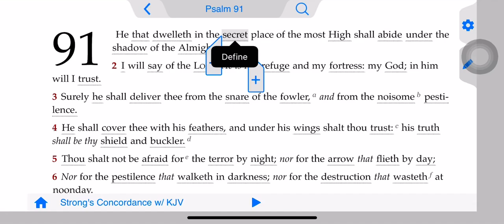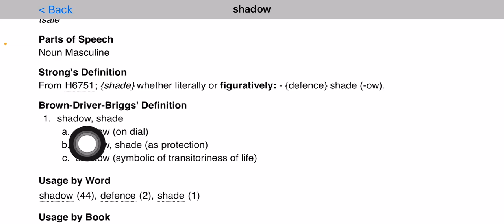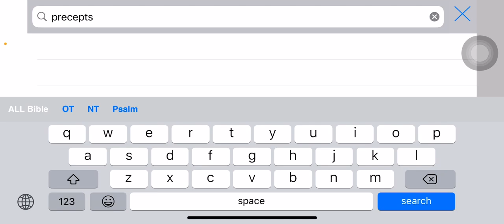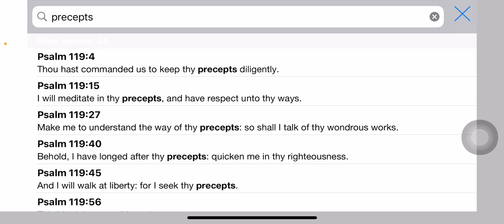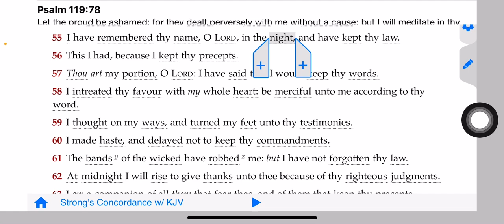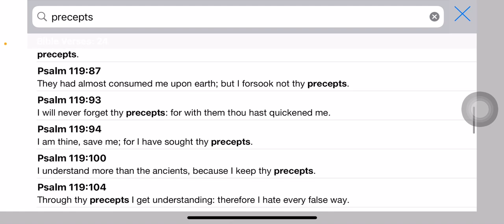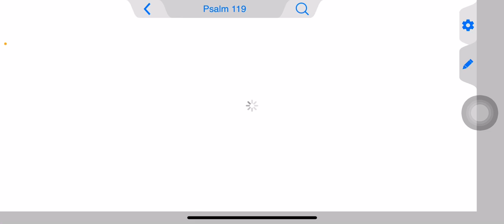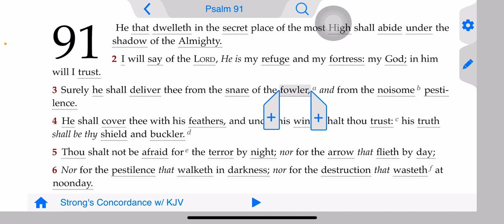How to remain firm in this truth 🛸🕎🛸